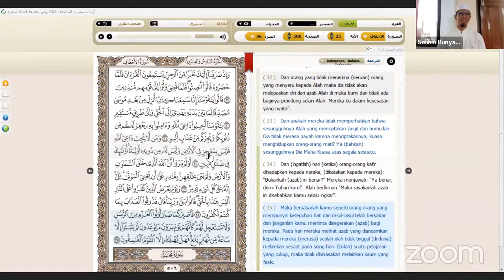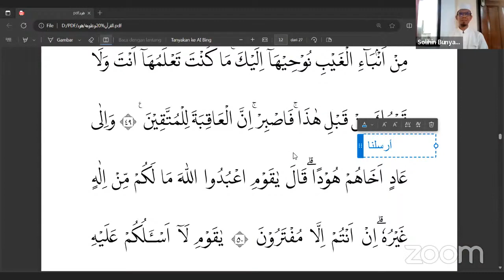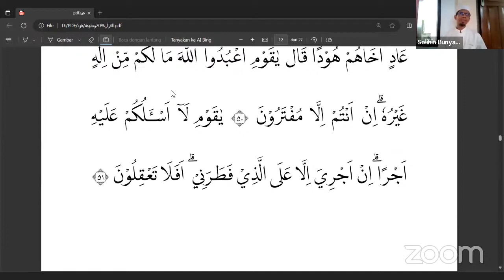013. Sejarah Para Nabi, Allah ajarkan kepada RasulNya, sebagai acuan hidup sukses abadi Hud: 49-50